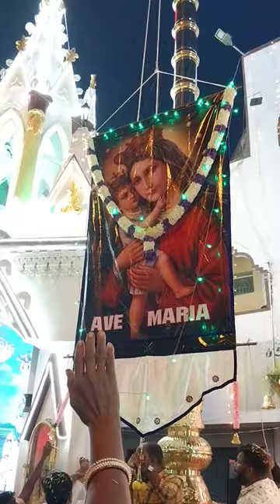🙏🌷Ave Maria.. mother Mary🙏 flag hosting....in bangalore 🌷🙏